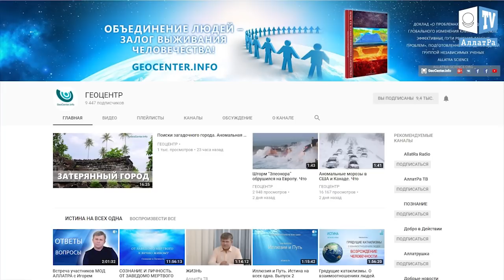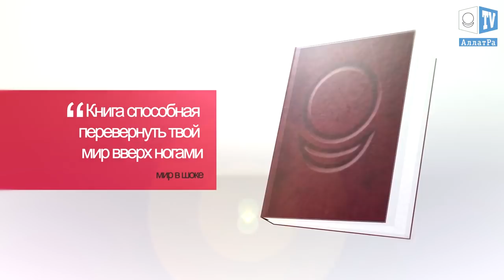Паводки и оползни на Филиппинах.Что произошло на нашей Планете. Что произошло в мире.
Паводки и оползни на Филиппинах, январь 2018 г. Что произошло на нашей Планете. Что произошло в мире.

Проливные дожди заливают филиппинские острова. В южной части острова Лусон, в регионах Восточный Висайи и Северный Минданао, а также в районе г. Давао дожди вызвали сход по меньшей мере 12 оползней. В городах Нага и Магарао провинции Южный Камаринес сильные ливни вызвали паводки. Всего от непогоды пострадали 17 тысяч человек. Жители потенциально опасных районов были эвакуированы.

Продвижение///
Па́водок — фаза водного режима реки,
Периодически паводки не повторяются, и в этом их отличие от половодья. Продолжительность паводка от нескольких долей часа до нескольких суток. Среднемесячные расходы в период половодья и паводков больше среднегодовых.
Самые массивные оползни, заснятые на камеру.
В отличие от половодья паводок может возникать в любое время года. Значительный паводок может вызвать наводнение. В процессе перемещения паводка по реке образуется паводочная волна.
Циклон «Инга».  Что произошло на нашей Планете. Что произошло в мире.
На территорию Соединенных Штатов Америки обрушился мощный циклон, которому метеорологи дали название «Инга». На данный момент циклон накрыл непогодой Луизиану, Миссисипи, Алабаму, Теннесси, Джорджию, Южную и Северную Каролину, а также Кентукки, Пенсильванию и Техас. Сопровождается циклон дождями с мокрым снегом и градом. В городе Хьюстон отменено более 1000 авиарейсов.
Циклон продолжает движение на восток, и в штате Алабама из-за ухудшения погодных условий объявлена чрезвычайная ситуация.
Счастья Вам и гармонии с окружающими людьми, уважаемый зритель!
В Европе бушует самый мощный за 10 лет ураган "Фредерике". Что произошло. Что произошло в мире.

Шторм в Нидерландах и Германии. Что произошло на нашей Планете. Что произошло в мире.

На Нидерланды и Германию обрушился шторм. Порывы ветра достигают 31,2 м/с. В Амстердаме из-за столь мощного ветра отменены 228 авиарейсов из аэропорта Схипхол. Также нарушено железнодорожное сообщение.
В Германии жителям рекомендуют по возможности оставаться дома.
Град, снег, упавшие деревья и сорванные крыши: в Европе свирепствует ураган "Фредерике"